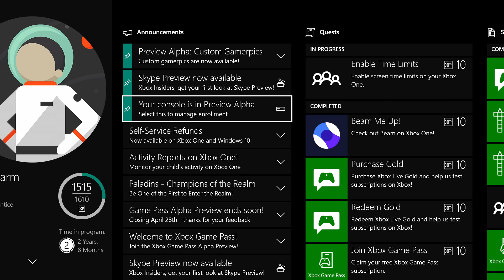How to manage your Insider ring, for xbox one, or leave the program.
NOT ALL INSIDER RINGS, ARE AVAILABLE TO EVERYONE. Some are rings are now closed off. You might only be able to see beta, or ring 3 and ring 4. You cannot go from Beta to Alpha, or from Ring 3 unless are able to see the option.

My understanding is, the Alpha, beta, and Ring 3 and 4, that were based on your original level when the program started from the Preview to Insiders program.

Xbox One Update Preview Alpha – The first Preview ring, this group typically receives 2-3 new system updates per week during a Preview Update wave. Preview Alpha is the cutting edge, and users in this group receive access to new features and fixes as soon as possible at the expense of potential bugs.

Xbox One Update Preview Beta – The second Preview ring, this group typically receives 1-2 new system updates per week during a Preview Update wave. Preview Beta users receive frequent system updates and early access to new features and fixes, with somewhat less risk of encountering bugs.

Xbox One Update Preview Ring 3 – The third Preview ring, this group typically receives 2-3 new system updates per month during a Preview Update wave. Preview Ring 3 users receive infrequent system updates, and is suited for users who want early access to new features and fixes with less risk of encountering bugs.

Xbox One Update Preview Ring 4 – The fourth and final Preview ring, this group typically receives new system updates about once per month. Preview Ring 4 users receive system updates which are almost ready for public release, and thus receive the fewest system updates and are least likely to encounter bugs. In some cases, Preview Ring 4 users may also receive updated versions of the current publicly released build incorporating new fixes.

Wording taken from